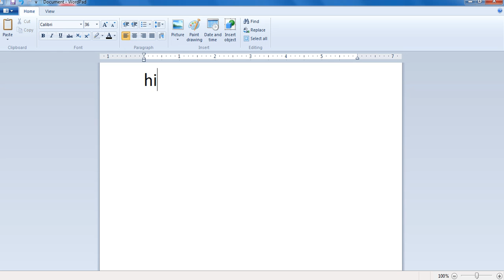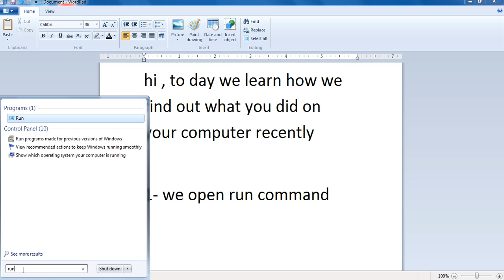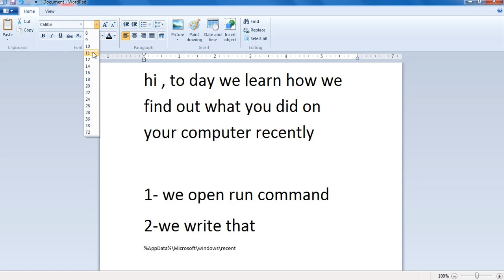what did u do in your computer recently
what did you open recently on your computer